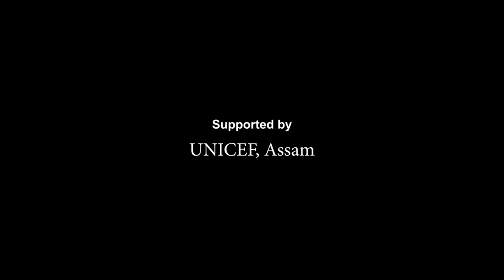Hiyar Phool Monor Pakhila | EP 4